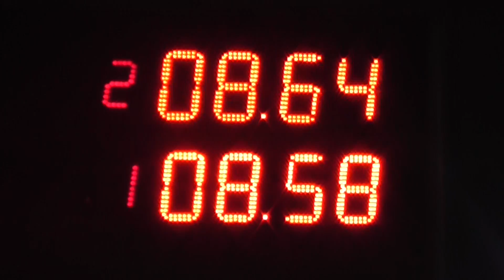19/08/2017 300 Libre El Canal De Todos Picadas De Avellaneda